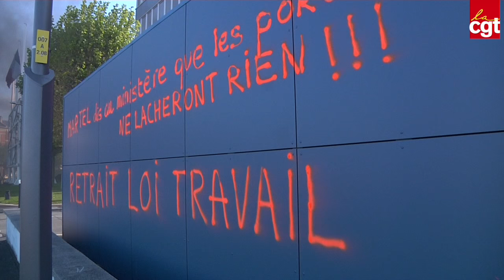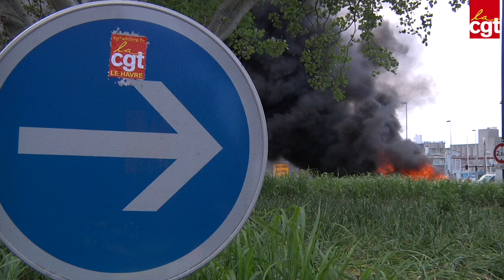7 jours de blocage sur le port du Havre depuis le 9 mars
Jeudi 19 mai, 2500 dockers étaient parmi les 20.000 manifestants au Havre. Depuis le 9 mars, le port a été bloqué 7 jours. Les travailleurs portuaires se relayent pour demander le retrait de la loi "El Khomri".